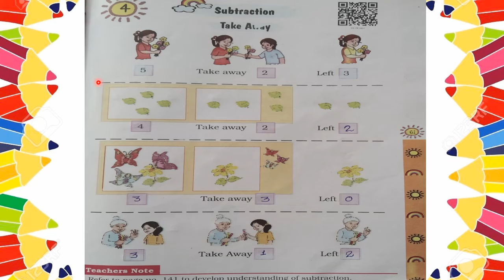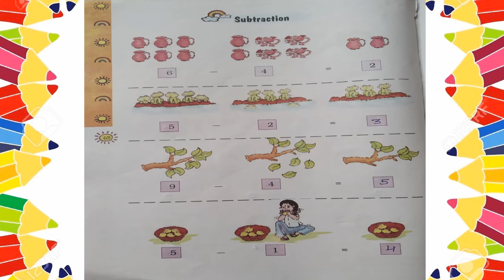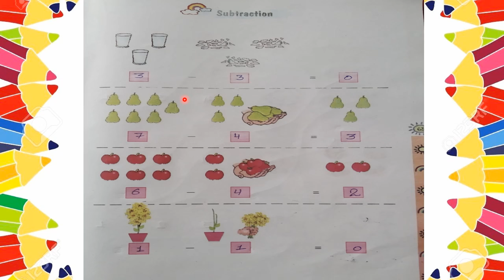CLASS _ 1 MATHEMATICS CHAPTER _ 4 SUBTRACTION { PART _ 1} BY SARIKA KHARE